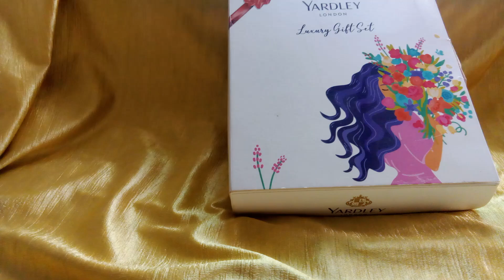💐💐ASMR PERFUME YARDLEY